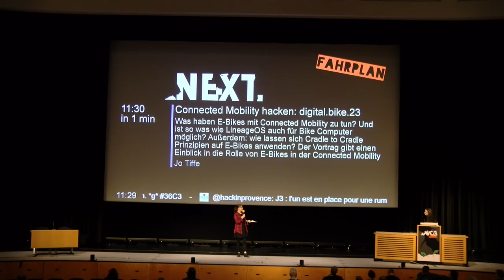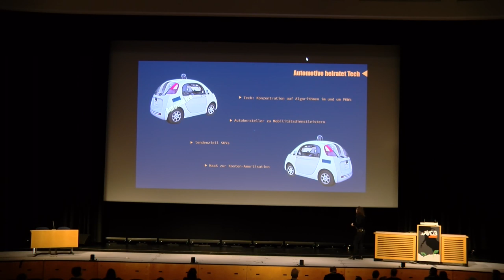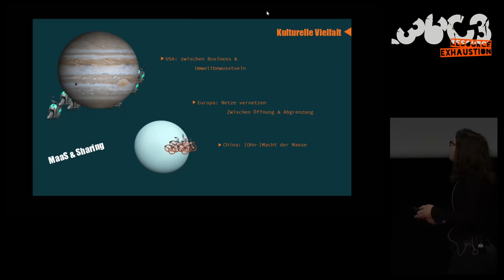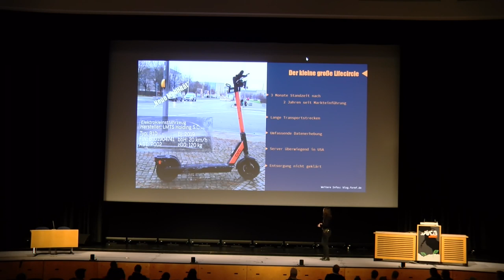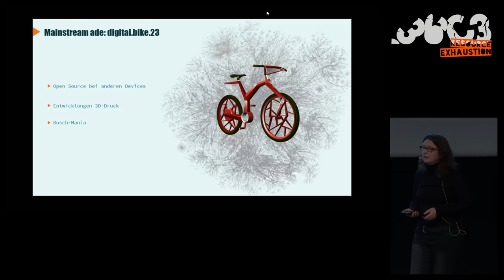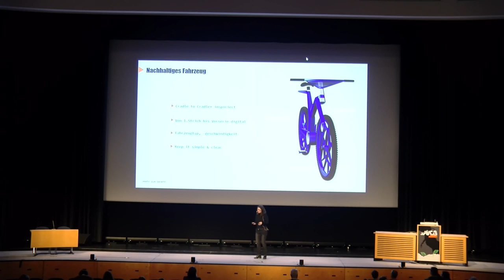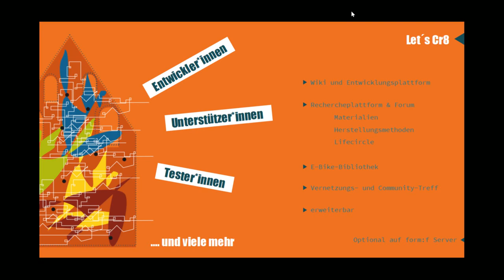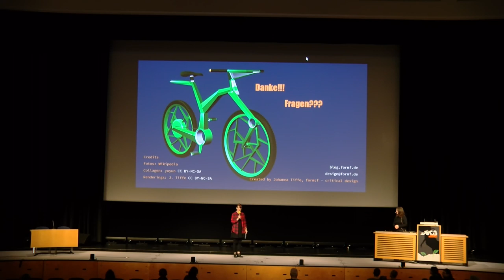36C3 - Connected Mobility hacken: digital.bike.23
Von E-Bikes in der Connected Mobility zur Entstehung eines nachhaltigen Open-Source-E-Bike-Projekts

Was haben E-Bikes mit Connected Mobility zu tun? Und ist so was wie LineageOS auch für Bike Computer möglich? Außerdem: wie lassen sich Cradle to Cradle Prinzipien auf E-Bikes anwenden? Der Vortrag gibt einen Einblick in die Rolle von E-Bikes in der Connected Mobility und umreißt ihren Stand der Technik. Zudem berichtet er von den Herausforderungen, ein nachhaltiges Open-Source-E-Bike zu entwickeln. Last but not least möchte er die Idee eines Open-E-Bike-Wiki vorstellen.

Dank Vernetzung auf allen Ebenen soll Mobilität sicherer, umweltfreundlicher, humancentered etc. werden. Fokus ist natürlich der Automotive Bereich. Da wird entwickelt, was das Zeug hält. Aber was ist mit E-Bikes? Sie haben durch ihre On-Board-Komponentenvernetzung perfekte Voraussetzungen für Connected und Smart. Deshalb jagt ein Hardware- und Sofwareupgrade inzwischen das nächste. Detaillierte Userdaten landen auf den Servern der Hersteller, dank proprietärer Software aller relevanten Komponenten.
Der Vortrag beschäftigt sich im ersten Teil mit Connected Mobility und dem Stand der Technik bei E-Bikes - ein Fokus: Ihre Konnektivitätsoptionen und die Sensorvielfalt. Und es geht um Sinn und Unsinn des Technikeinsatzes.
Im zweiten Teil geht es um das eigentliche e-Bike-Projekt. Der Vortrag erzählt von den Eigenheiten der Fahrzeugkonstruktion inspiriert von Cradle to Cradle und den Stand der Dinge der IT – Open Source, Open Embedded und Open IoT - aus der Sicht einer Produktdesignerin, die keine Hackerin ist und gern alles offen und transparent entwickeln würde und anwender*innenfreundliche Applikationen sucht. Und er erzählt von der Idee den IT-Dschungel zu lichten: der Erstellung eines Open-E-Bike-Wikis.

Jo Tiffe